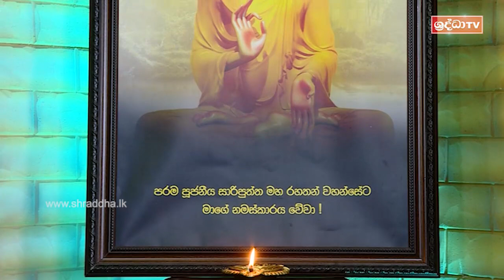74) අනුපිළිවෙලින් සමවදින සමාපත්ති මොනවා ද? (දසුත්තර සූත්‍රය) | දසුත්තර විවරණය